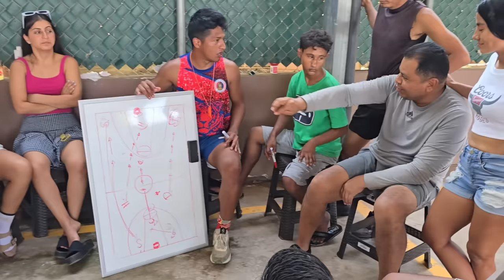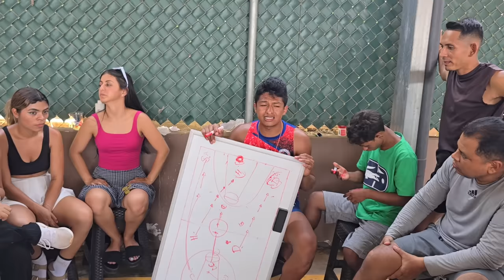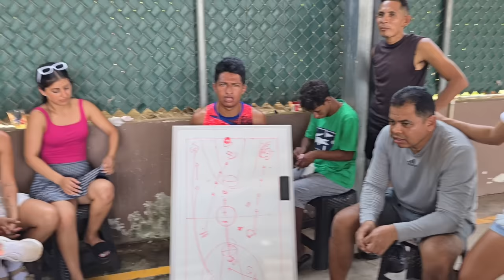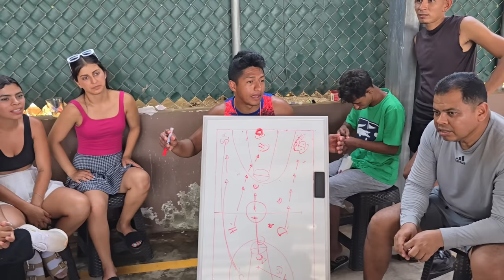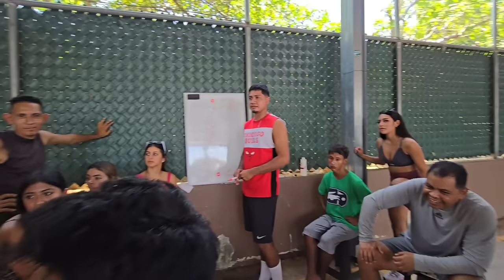JULIO y HENRY empezaron empujándose y TODO SE SALIO DE CONTROL. LOS EQUIPOS SE AGARRARON A GOLPES 😬😬